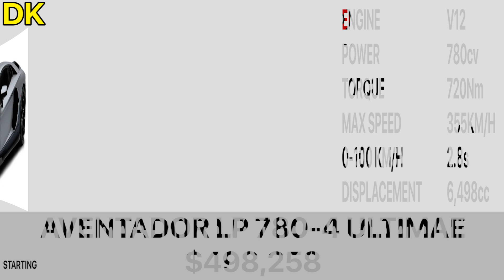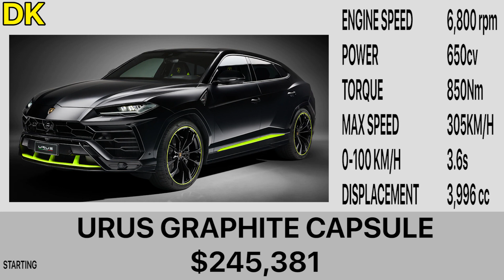LAMBORGHINI PRICE LIST USA 2022 TO 2023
Here is the latest price list of  Lamborghini Cars In USA for 2022 to 2023

Included in the list are Urus, Aventador, Huracan, Sian and many more...

Kindly do your due diligence before buying.